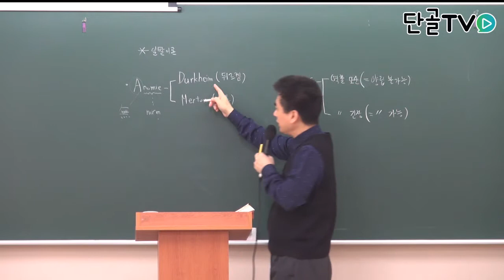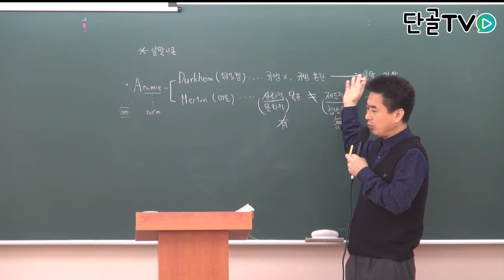운전직공무원_사회_일탈이론 중 아노미이론에 대한 설명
사회_일탈이론 중 아노미이론에 대한 설명